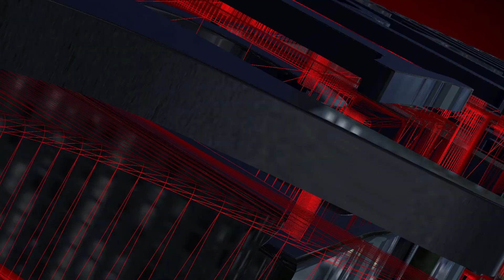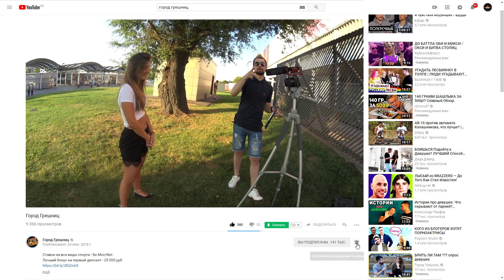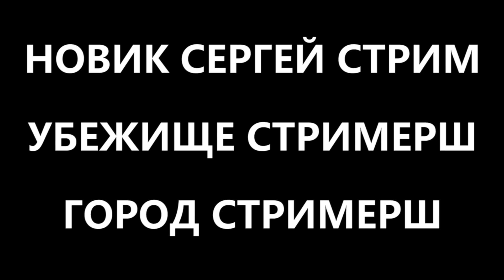ТЫ НОСИШЬ С СОБОЙ ПРЕЗЕРВАТИВЫ ?